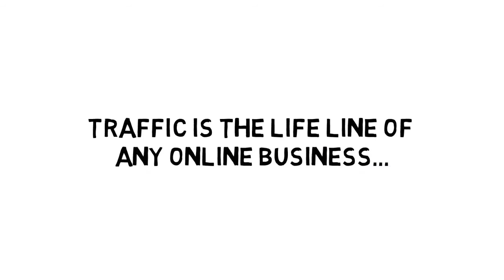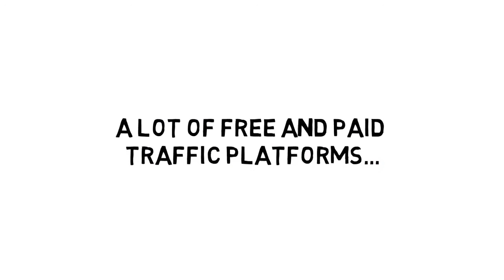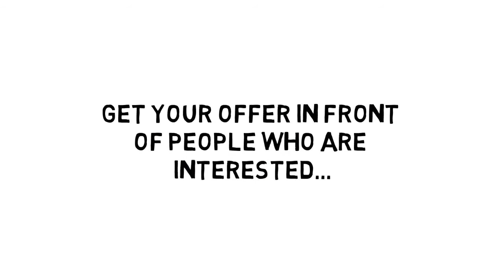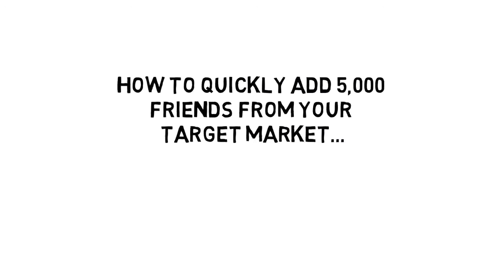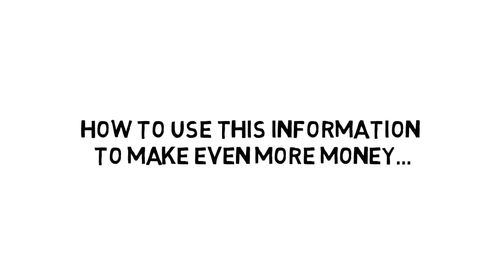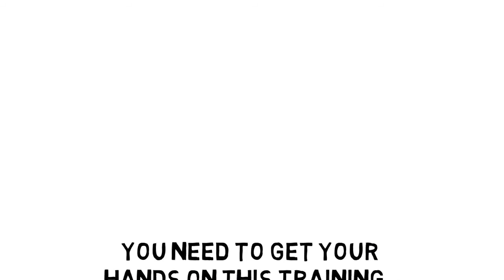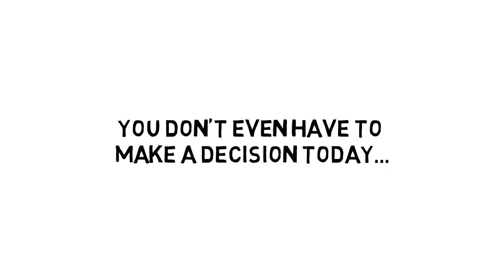New Edition Magnetic Facebook Marketing Guide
Magnetic FB Marketing E-book: Now Only $9.00 Normal $29

Step-By-Step, Newbie Friendly Traffic Method Makes Daily Paydays $343.24…Or More! This Works For Anyone That Follows Our Method…

Social media networking sites has become of of the best channel to attract traffic, build an audience and eventually make money online.

Among those social media websites, Facebook stands from the crowd with over a Billion users, you can assure that you have a chunk of the pie and make profits out from those people using Facebook.

The question now is that how are you going to make money online out from those Facebook users? Inside this report are some magnetic ways and ideas how to do Facebook Marketing for profits and sales.

Here’s What You’ll Learn Inside…
Why right now (2016 going into 2017) is the BEST time to make Facebook a part of your marketing plan… Facebook is getting better by the day!
How to get started marketing on Facebook even if you don’t have any technical skills… if you can click your mouse and email you all of the skills you need to see success with Facebook…
How to quickly add 5,000 friends from your target market in Facebook within 90 days using______________________________… You can do this even if you virtually no friends right now…
The little-known trick to getting UNLIMITED Facebook subscribers and followers for FREE… imagine how much traffic you could generate with tens of thousands of follower and subscribers?
How to combine Bridge Marketing and Facebook chat to generate $100, $200 or more per day with just a few minutes of work…
The “dark side” of Facebook explained… We Facebook Dark Posts in detail and how to use this information to make even more money…
The right way to use Facebook ads without spending a fortune… if you have a few bucks to invest, you’ll learn how to combine it with your overall FB marketing strategy and get MASSIVE results…
The easy way to get raving fans for life for just pennies… Did we mention that these raving fans will tell all of their friends about you and stuff your PayPal account full of cash?
How to sell ANYTHING on Facebook by simply investing 30 minutes per day using _____________________________.
The fastest way to combine your newfound Facebook marketing knowledge to begin generating $200-$250 in profit PER DAY…
How to use Facebook to make money from traffic that leaves your website without buying…
The super sneaky way to use Facebook to spy on your competition, tap into their traffic, and hijack their sales… Don’t worry, it’s legal
To put it simply, this is the most complete Facebook marketing course available online.